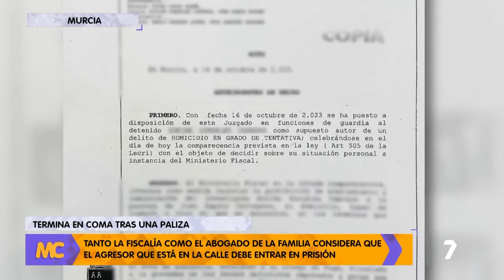LE DAN UNA PALIZA AL SALIR DE UN CONCIERTO Y ACABA EN COMA